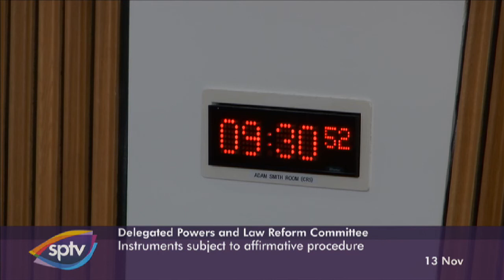Delegated Powers and Law Reform Committee - 13 November 2018